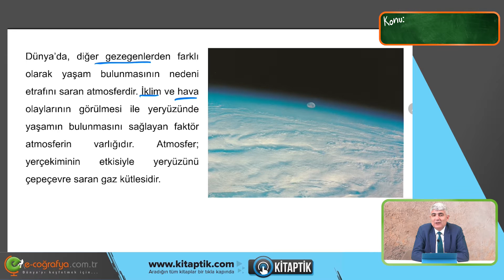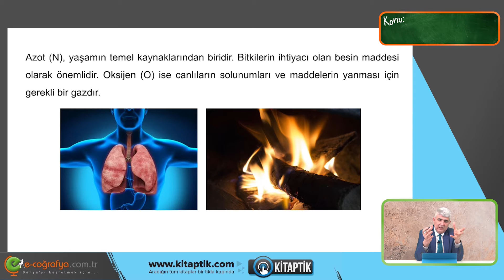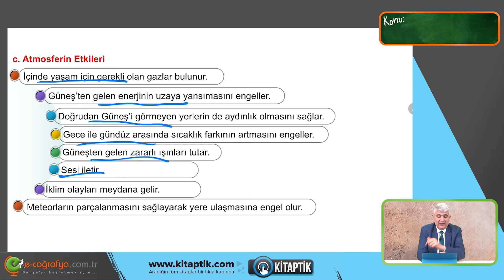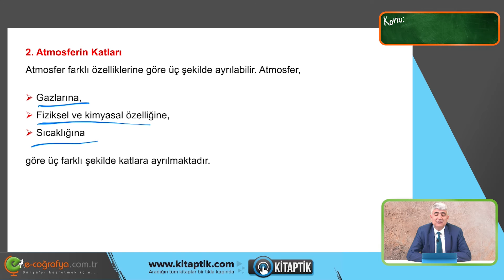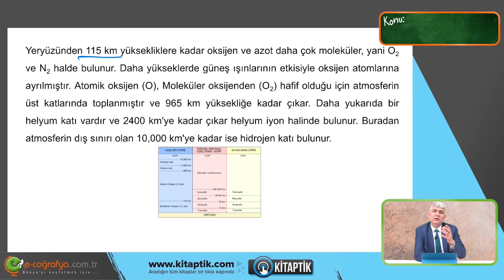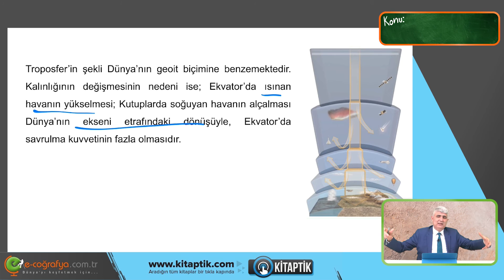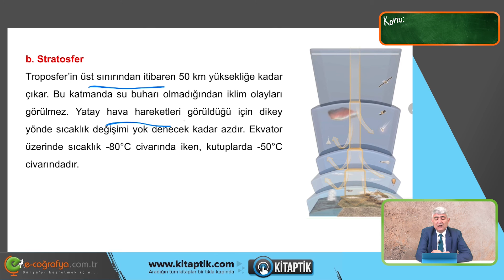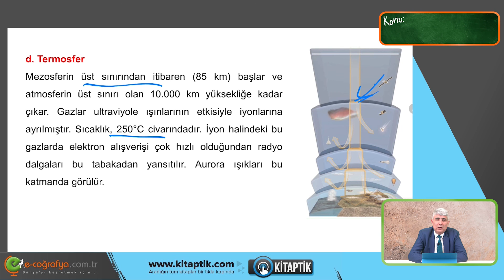80. Atmosfer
Atmosfer Ne Demek Bileniniz Varmı Arkadaşalar? Ya Da Dünyayı Saran Bir Gaz Tabakası Olduğunu biliyormuydunuz? Bence Bundan Daha Fazlasını Öğrenmek İsteyeceksiniz!
Ne Duruyorsun Haydi Videoya!